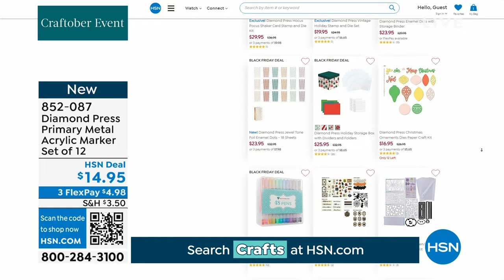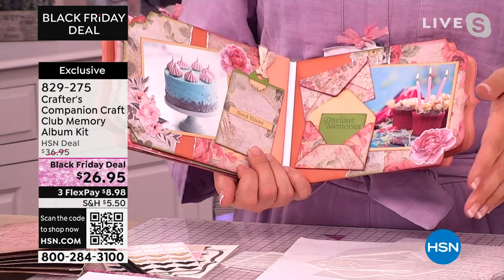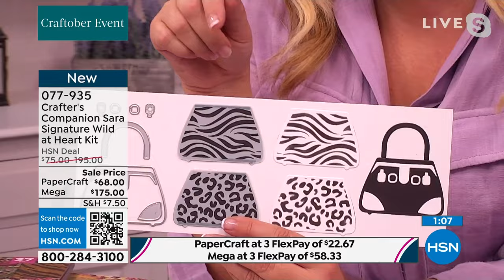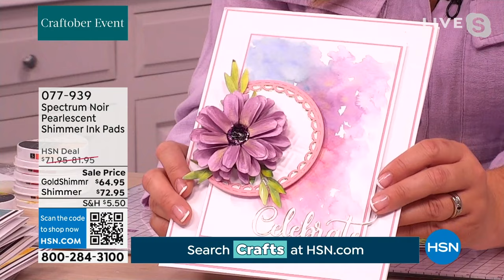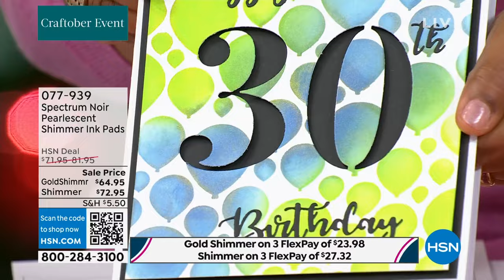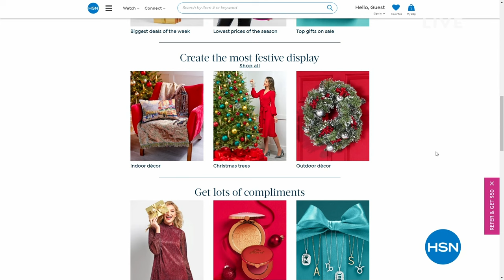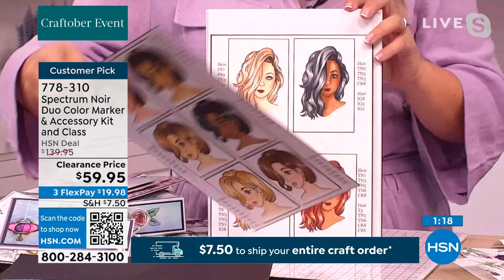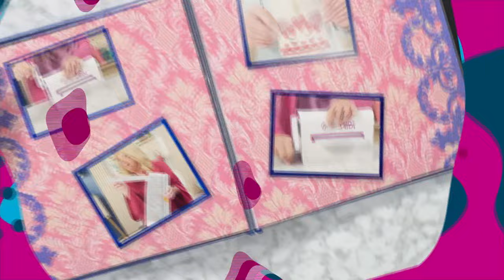HSN | Craftober Event - Crafter's Companion 10.03.2023 - 06 PM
Get creative and add a unique personal touch to every occasion, gift & project this holiday season.